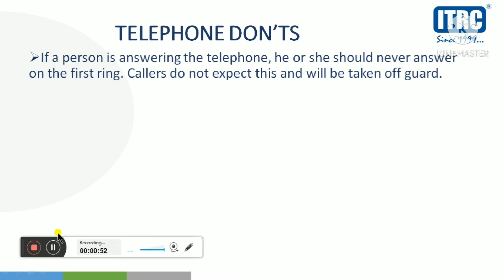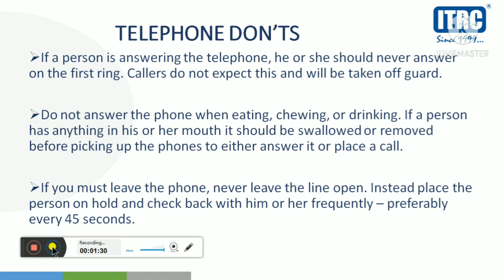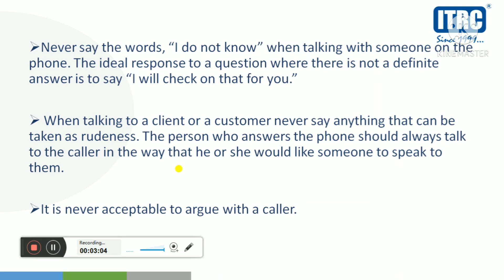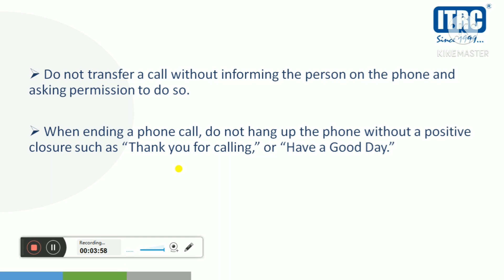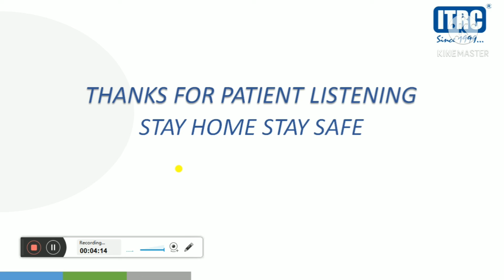lecture 8 : Telephone Don'ts